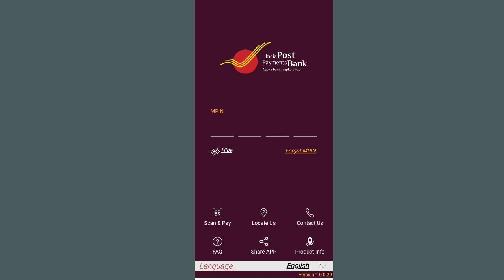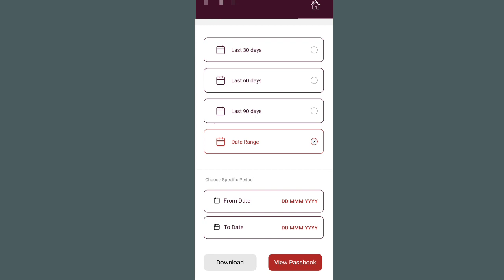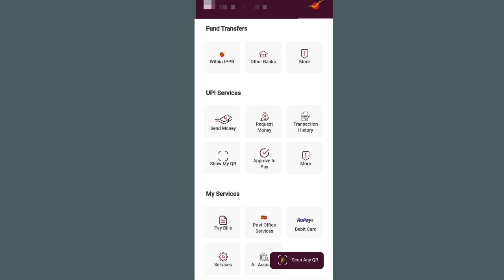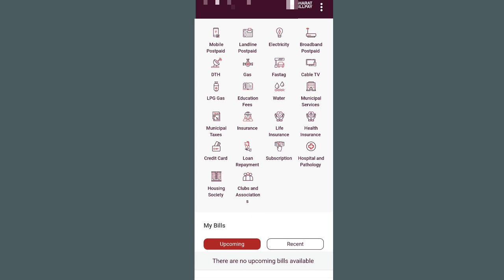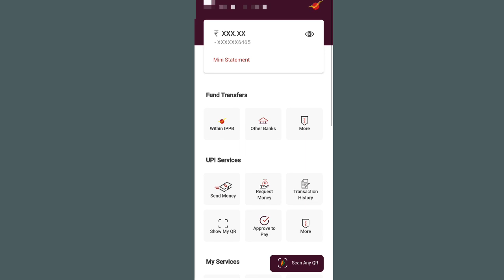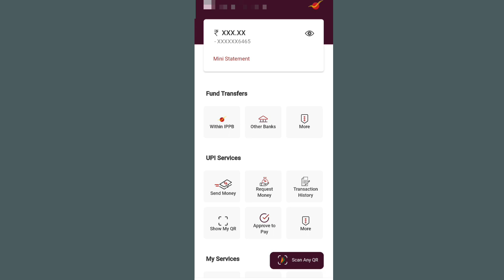IPPB app new update | IPPB mobile banking app review | How to use ippb mobile banking app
Cover Topics:-
IPPB app new update,
IPPB mobile banking app review,
How to use ippb mobile banking app,
IPPB new app review,
ippb mobile banking new features,
ippb mobile banking app 2022,